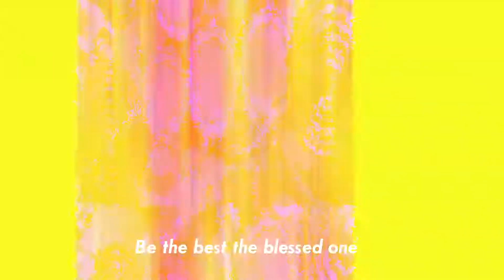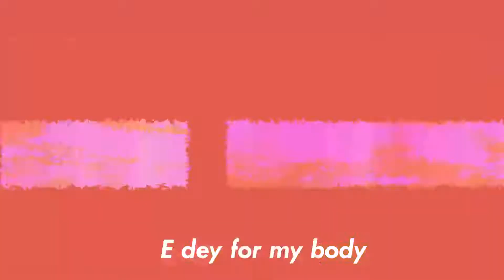THE SUPERNATURAL! drumexpression 🥁 God's Own Radicals / Topsticks Best Female Drummer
Great song by God's Own Radicals.🎤👌👍

Few days ago, I went to bed deeply concerned about the impact corona virus 🤧 has had on the human race and the possible way out of this. 🤔🤷🏽‍♀️

I woke up with this song 'Supernatural'💪🏽. It was soul lifting💃 for me with great assurance that God's got it all under control.🙌🙏

So, while in the studio preparing for my recordings, I requested to give a drum expression to this song. supernatural 🙌 GOR 🎤 watchthis 🎬
Corona virus dies🤧🥊❌ coronavirusodeshi 🤾‍♀️🤕